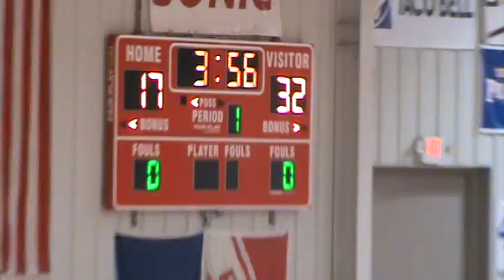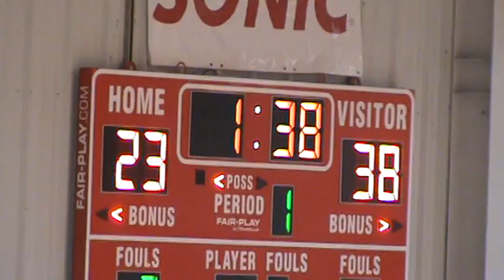MBB @Coffeyville Juco Jamboree Scrimmage vs MSU-WP 2019-20